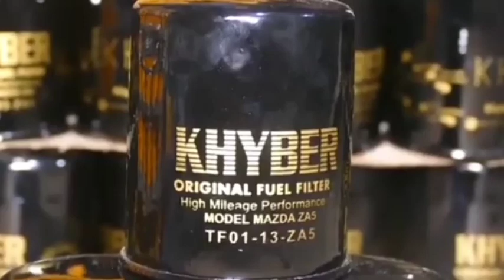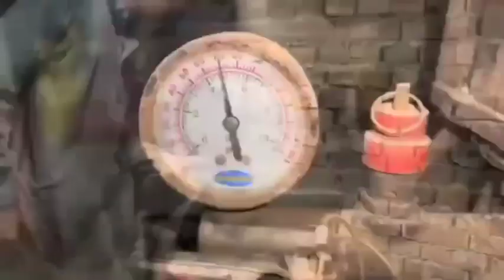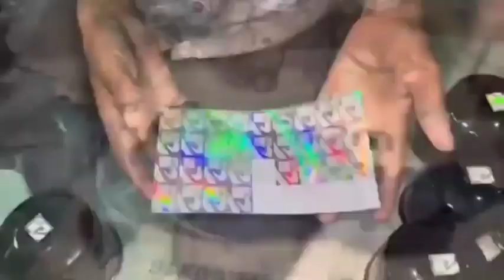Behind the scenes _The intricate Production process of car oil filters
Raw Materials → Filter Media Processing → Metal Fabrication → Component Assembly → Final Assembly → Testing → Painting/Labeling → Packaging/Dispatch